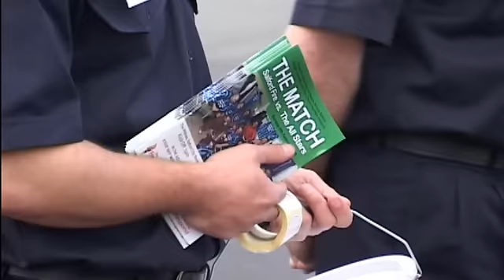Seamus at Salford Firemen V Soapstars